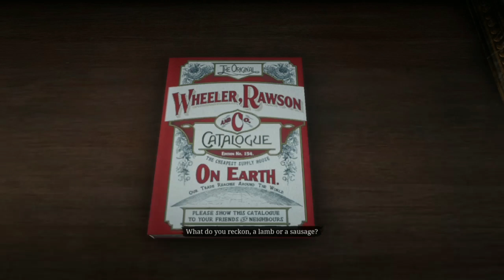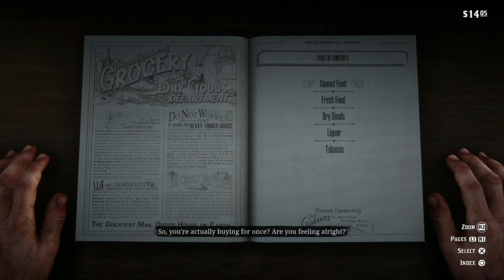The ladies get into trouble in town! Polite Society, Valentine Style mission (Red Dead Redemption 2)